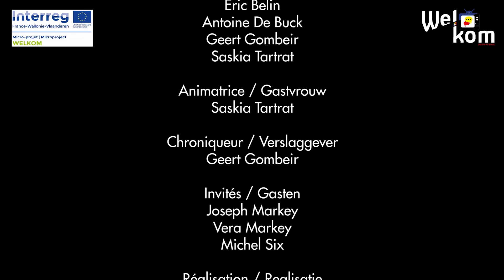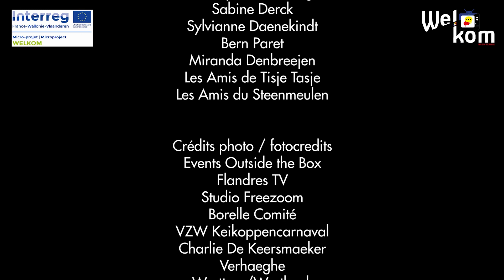[Invité / Gast #6] - Jeff Markey du Steenmeulen à Terdeghem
🇫🇷On part à la rencontre de Jeff Markey et sa femme Vera du Steenmeulen à Terdeghem, meunier et collectionneur de vieilles machines.
🇧🇪Jeff Markey en Vera van de Steenmeulen uit Terdeghem, molenaar en verzamelaar van oude machines.